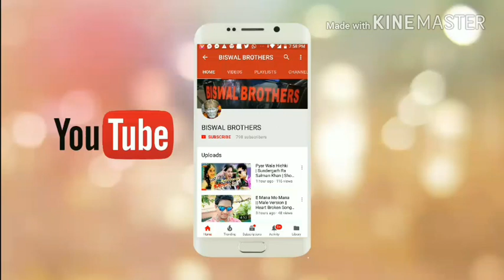Bohu No 1 || Odia Comedy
Covered By Sipun Baba